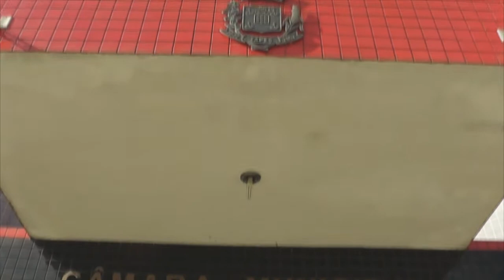CÂMARA DE VEREADORES DE TAPES GASTA MAIS DE R$50 MIL REAIS EM DIÁRIAS NOS PRIMEIROS MESES DE 2016.